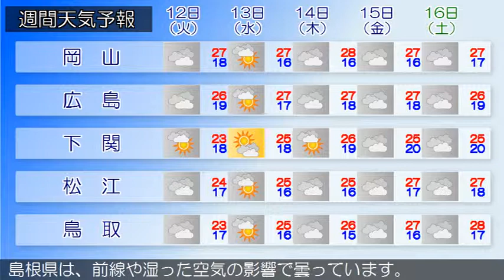2018/06/10 中国地方の天気予報 朝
中国地方は、前線や湿った空気の影響で曇っています。１０日の広島県は、前線や湿った空気の影響で曇り、昼過ぎから雨が降るでしょう。岡山県は、１０日は、前線や湿った空気の影響で曇り、昼過ぎから断続的に雨が降るでしょう。山口県は、気圧の谷や湿った空気の影響により、概ね曇りで雨が降っている所があります。鳥取県は、１０日は、前線や湿った空気の影響で曇り、昼前から断続的に雨が降るでしょう。島根県は、前線や湿った空気の影響で曇っています。